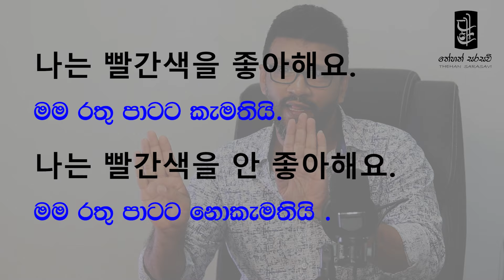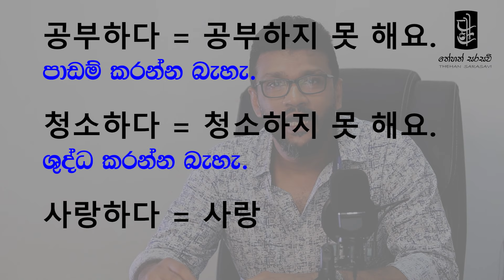වරද්දගන්නෙ නැතිව " නැති බව" සහ " බැරි බව " කියන්න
ජයග්‍රහණය ම සීමාව කරගත් අපිත් ඵක්ක අත් වැල් බැදගන්න ඔබත් ඵන්න මේ පාරෙන් Join with the first YouTube channel dedicated for EPS - TOPIK, SPECIAL TOPIK & General Korean language and culture learning in Sri Lanka for better preparations.